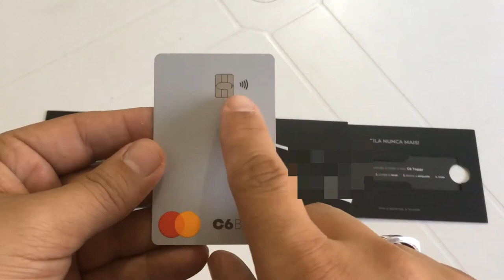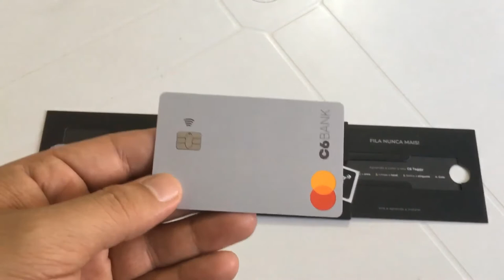EU EXPERIMENTEI C6 BANK E OLHA NO QUE DEU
▶ EXPERIMENTE POR 30 DIAS GRÁTIS A AMAZON PRIME ✔⭕PicPay código: PA1QFY ( PICPAY)